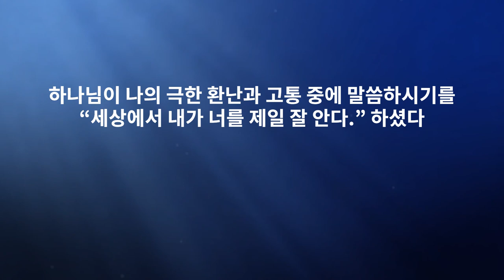JMS 새벽잠언말씀 정명석 목사 설교 기독교복음선교회 강하게 하는 만큼 강하게 역사하신다